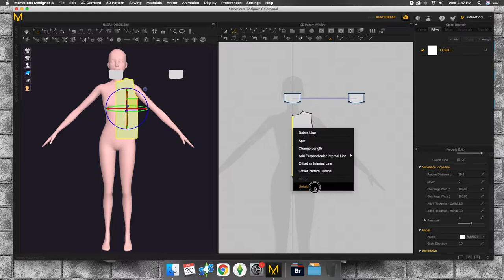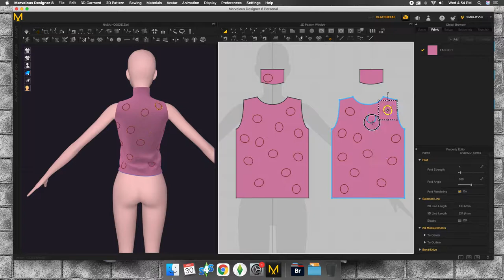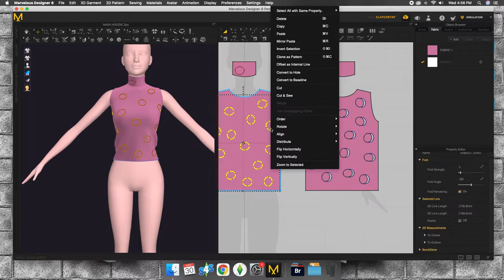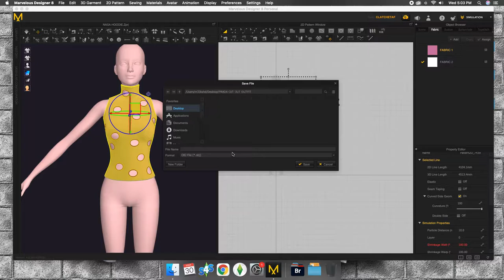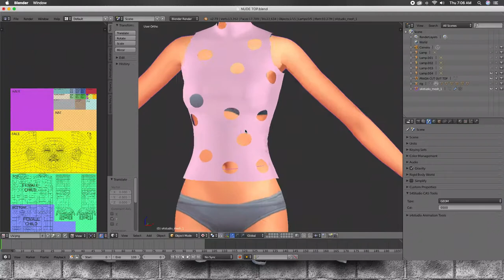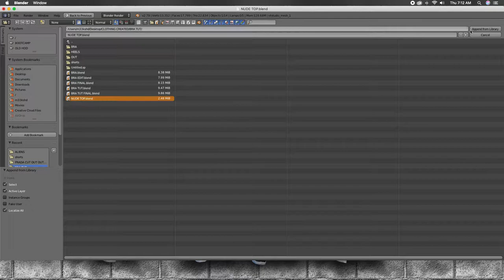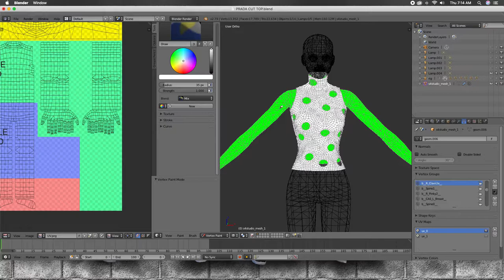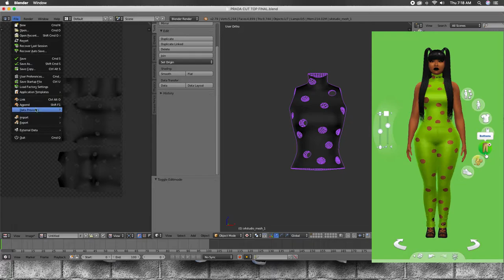HOW TO: CREATE A CUT OUT TOP | MARVELOUS DESIGNER / BLENDER (THE SIMS 4)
🐿  🎀 i'm just an SOUTHERN diva with TOMBOYISH ways that love to play call of duty
COD GIRLS STAND UP 🎀  🐿

PSN Main Account: MISSxNATURALxHY
XBOX LIVE: MISSxM33K

i post whenever...